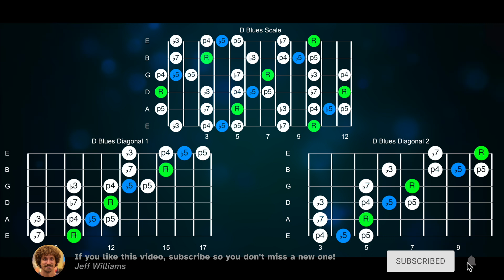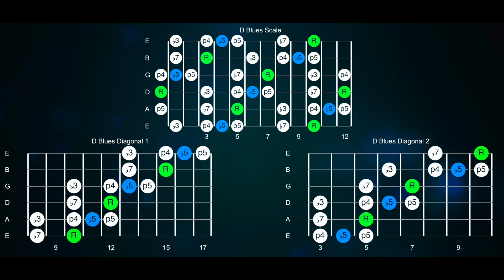Going Down » Backing Track » Freddie King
Play along with the best quality, full-version backing track for Going Down in the style of Freddie King written by Don Nix & Gabriell Lewis!  Jam out on your guitar and use the scale charts to try out new ideas and find your own sound.